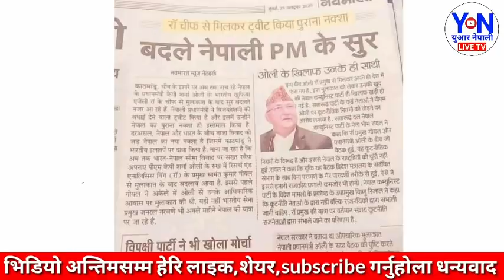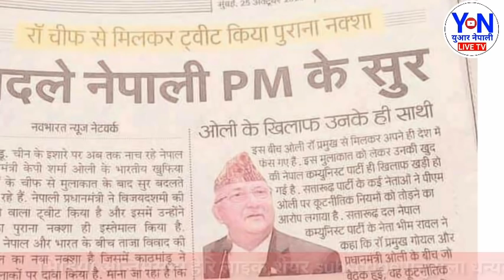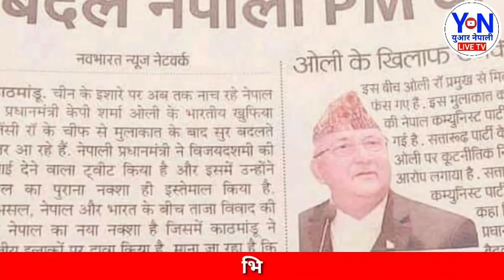EXCLUSIVE BREAKING NEWS पर्दाफास भयो गोप्य भेटको रहस्य भित्रभित्रै देश बर्बाद पार्ने दरो खेल news24